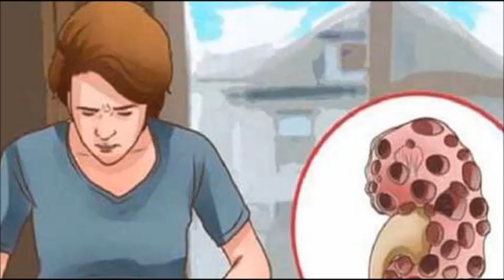சிறுநீரகம் மோசமாக பாதிக்கப்பட்டுள்ளதை உணர்த்தும் அறிகுறிகள்…!!!!